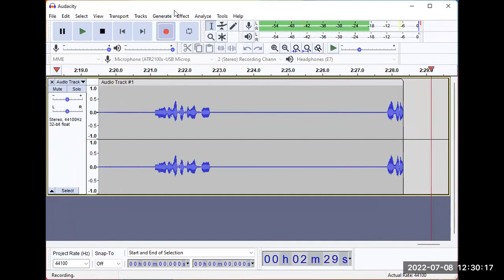Walkability Legend, Mark Fenton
A great chat with the legend of walkability. We examine more than sidewalks and crosswalks and learn about Mark himself as we laugh our way through a fabulous conversation.